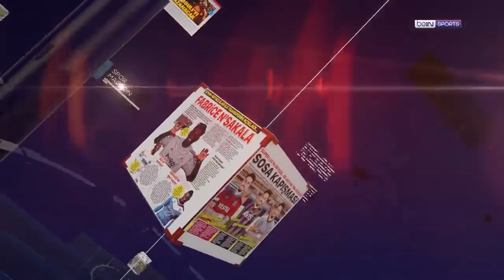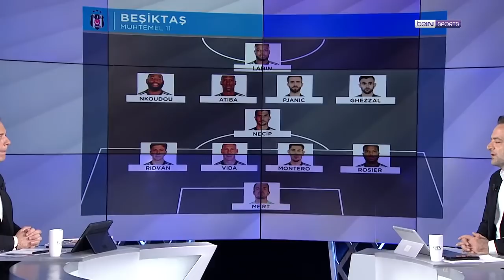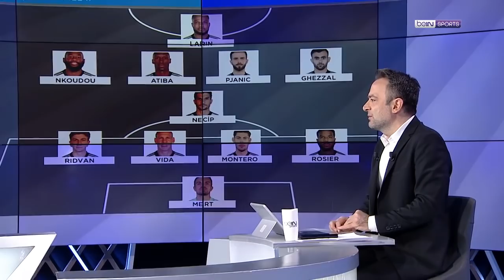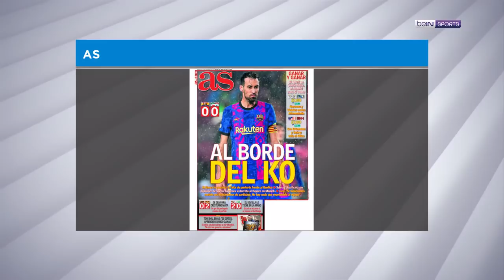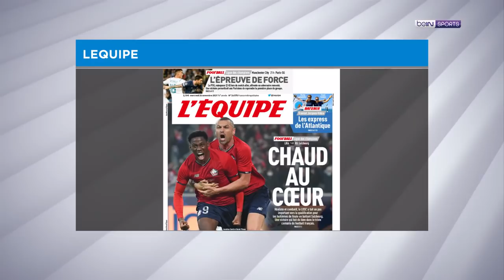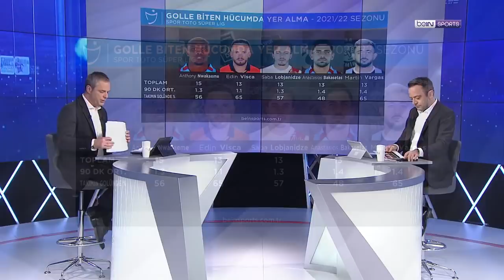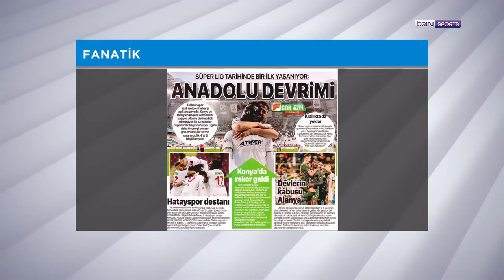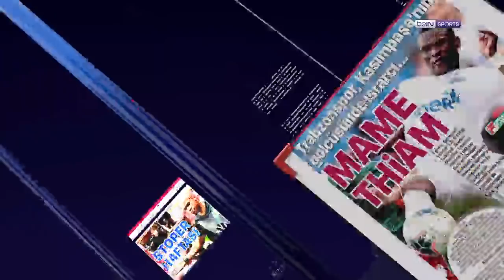Beşiktaş - Ajax, STSL'de 13. haftanın öne çıkanları | beIN MANŞET | Murat Caner & Uğur Meleke